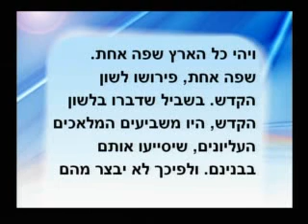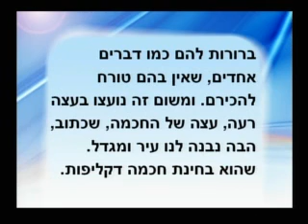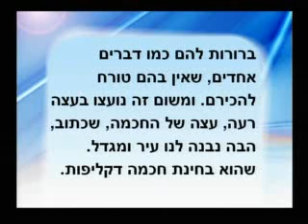rus t rav rh zohar 2009 12 15 lesson bb